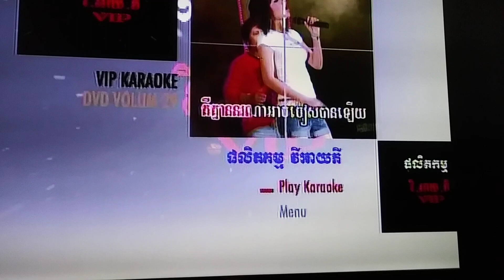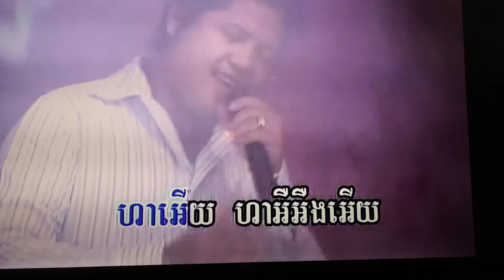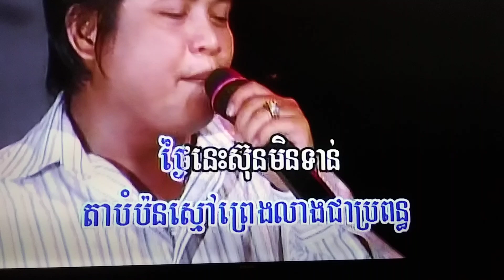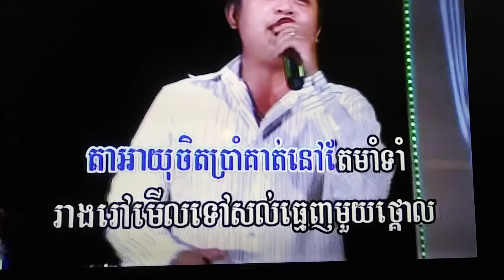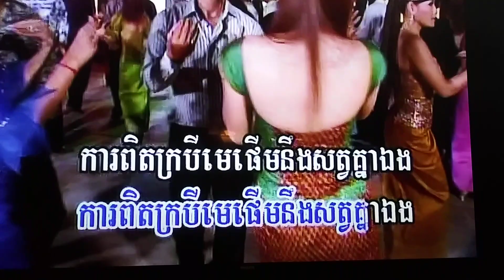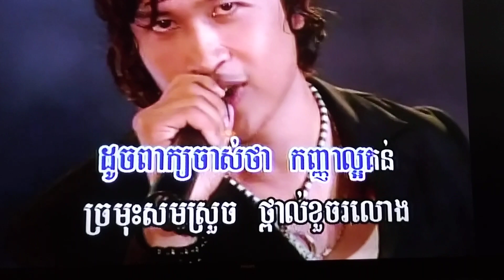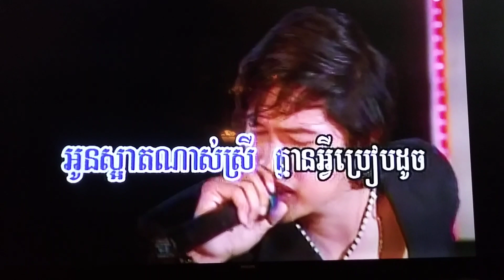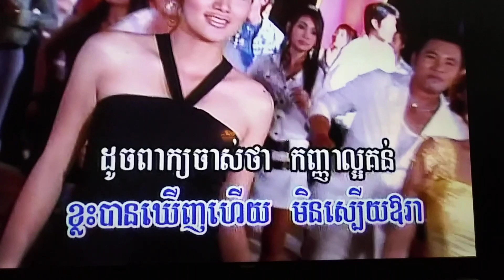December 22, 2023